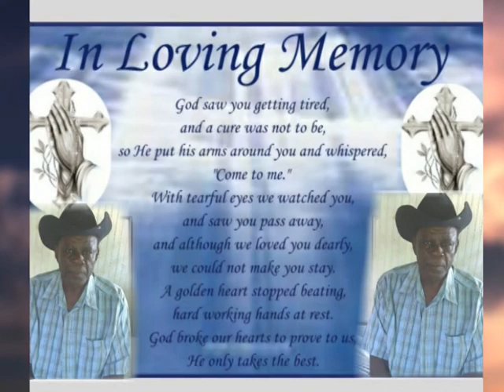Andrew Modeste life in photos